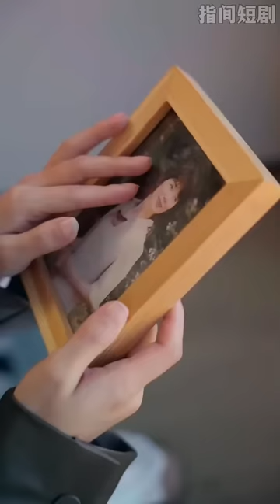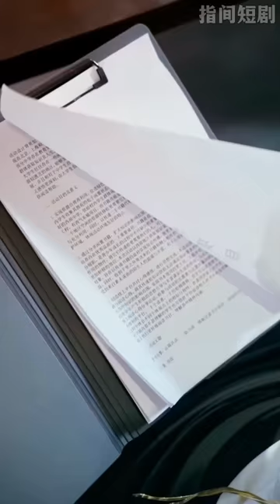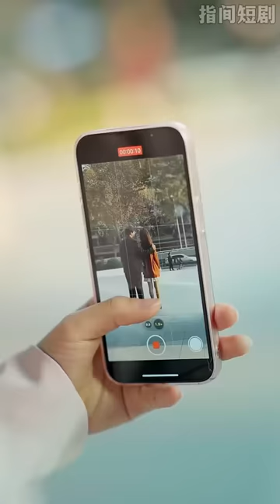【段美洋💕刘君阳】《傲娇总裁你别想跑》仟金被迫替嫁給植物人總裁，新婚夜給他化妝打扮圖開心，怎料他突然睜眼開口就是離婚！負氣離開第二天居然又求著我回去？原來離開我他就變植物人，男人你跑不掉嘍